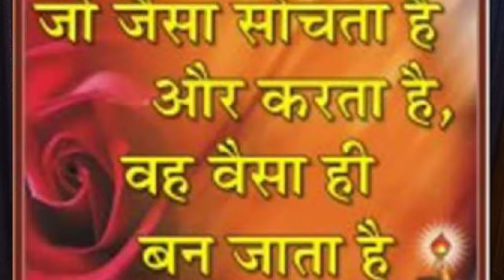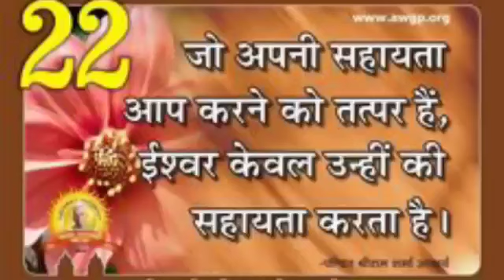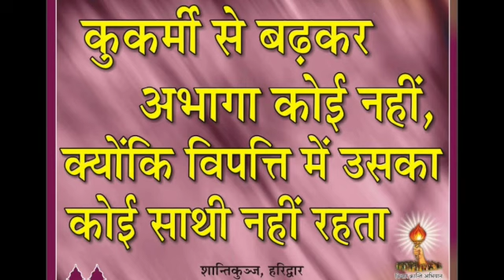गायत्री साधना!! "श्रद्धा" का समावेश करें!! विधि( कर्मकांड) में न उलझें!! आचार्य पं.गिरीश बारोलिया।।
टेलीफोनिक कंसल्टेंसी के माध्यम से
  घर बैठे अपनी जन्म कुंडली दिखाएं
  मात्र ₹1100/ सो रुपए (प्रति कुंडली)

आपका स्नेही
आचार्य पंडित गिरीश बारोलिया

!!ब्रह्म मुहूर्त!! 2 घंटे का एक ऐसा समय !!जो मांगोगे मिलेगा!! होगी हर मनोकामना की पूर्ति!!

टेलीफोनिक कंसल्टेंसी के माध्यम से घर बैठे अपनी जन्म कुंडली दिखाएं मात्र  ₹1100/सो रुपए प्रति कुंडली

सिर्फ ५बार बोलें गायत्री मंत्र

प्रातः कालीन ब्रह्म मुहूर्त जो मांगोगे मिलेगा

ओम क्लीम कृष्णाय नमः बीज मंत्र

गायत्री मंत्र फलित हो रहा है कि नहीं कैसे जाने

सिर्फ पांच बार बोले गायत्री मंत्र
गायत्री मंत्र के चमत्कार जोहर साधक में दिखाई देते हैं

गायत्री साधना एक अद्भुत सूत्र जो मां गोगे मिलेगा